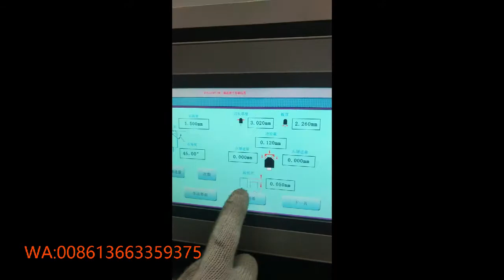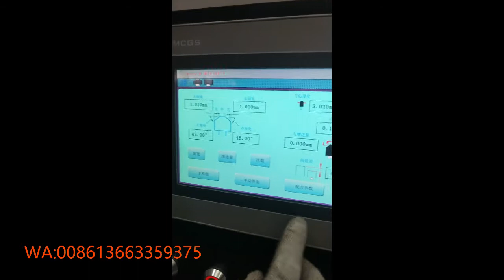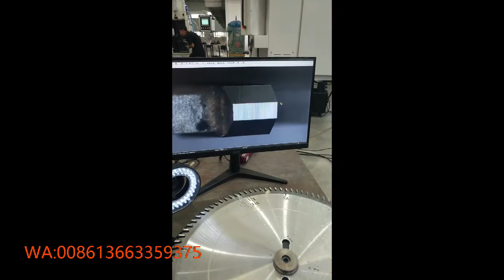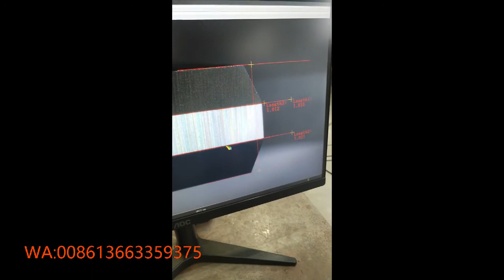How to sharpening top of TCT saw blade?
We design and producing top/face grinding machine with model TF650, here introduce how to grinding top of teeth of TCT circular saw blades